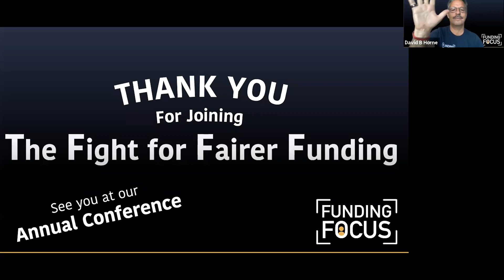Funding Focus Q3 Event 2021 | Closing Remarks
The closing segment to our Funding Focus Q3 FREE online event that aired on 09.09.21.

More about the Funding Focus Online Events...
Our mission for this event is to continue to raise awareness for fairerfunding and to tell the stories of female and under-represented entrepreneurs of all genders who face an uneven playing field when it comes to raising funds for their business.